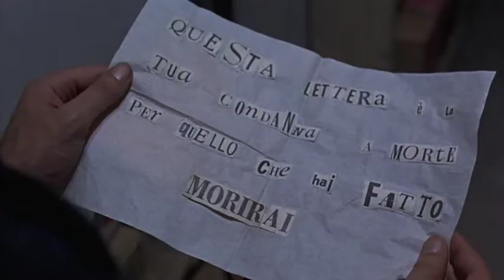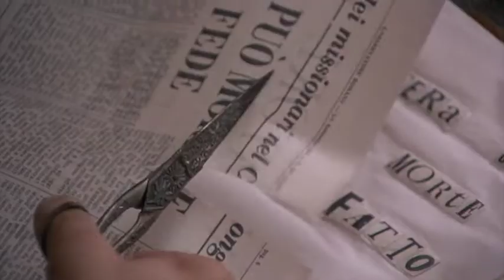A ciascuno il suo. Luis Bacalov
Sicilia, late '60s. Two men are killed during a hunting party. The hurried inquiry indicates that it was a killing made for 'honor' reasons. Paolo Laurana (Gian Maria Volonté) is a leftist professor not convinced of the official truth and starts investigating by himself. He finds some help from a solicitor, Mr. Rosello (Gabriele Ferzetti). While investigating, he is fascinated by Luisa (Irene Papas), the widow of one of the victims. But the reality is too different from what Laurana could imagine. Reality includes not only the mafia and corrupt politicians, but also Church connections.

The film marked the only collaboration between Petri and Bacalov, who provided a varied and thematically consistent underscore that rangers from a rush romantic melody for Sicily and Laurana to harsh jazz rhythms for the criminal activities. The soundtrack also includes four different versions of the memorable Samba tune that was used in the
film’s expertly shot finale.